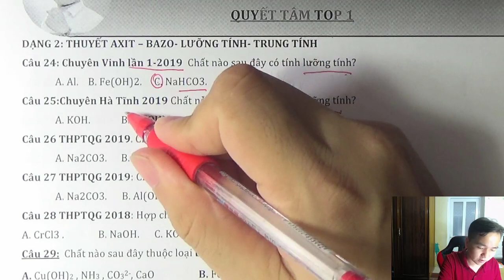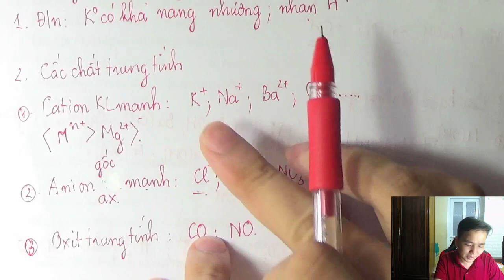[ Hóa 11] Chương 1 Bài 5 Dạng 2 axit bazo trung tính lưỡng tính 1